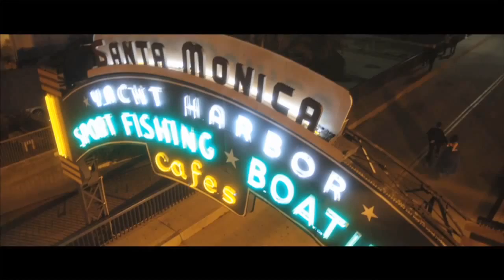Canon 1D C 4K Short Film - The Ticket